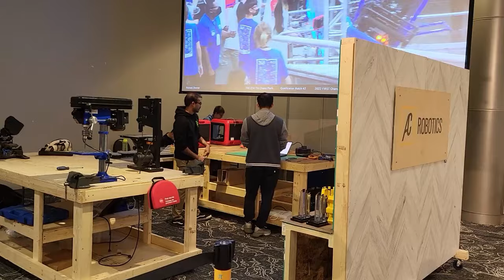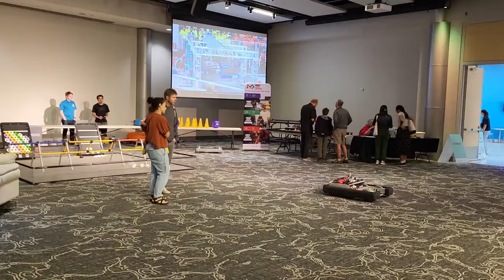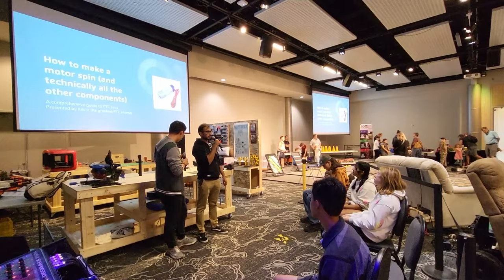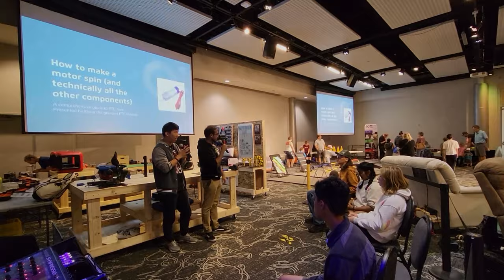FIRST FTC Ri30H 2023 Center Stage - Mini Documentary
Here's a short FIRST Robotics Documentary from this past week's Robot in 30 Hours for the 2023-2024 FIRST Tech Challenge, Center Stage. The event was hosted at the Telus Spark Science Center in Calgary Alberta as a part of the Beakerhead Science and Art Festival. We invited 5 different teams to each work on their own ideas and designs.

Shout out to everyone who participated for making such a great effort! Most of these teams had their rookie season just last year so making the jump to try on an intense challenge such as this was very impressive.